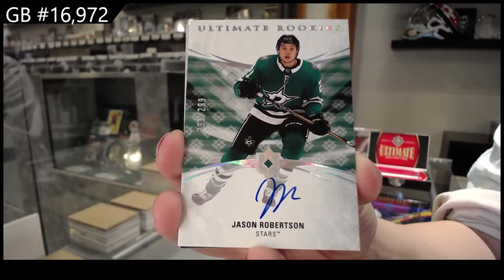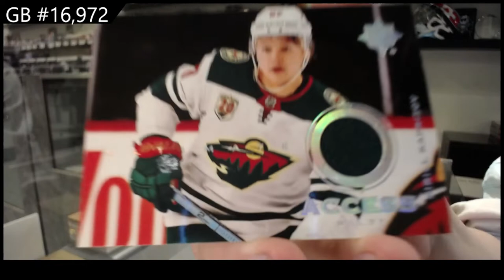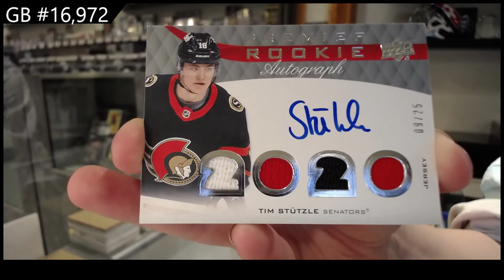20-21 UD Premier & 20-21 UD Ultimate Hockey Box Break - C&C GB #16,972